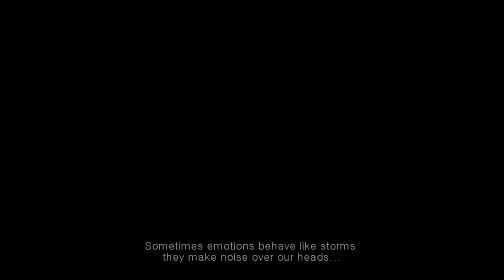Ambiente II /Tempestas [ Dark Ambient Music - 3D sound]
Sometimes emotions behave like storms
They make noise over our heads...
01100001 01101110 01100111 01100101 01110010

This album is like a Machine of Dreams, you can choose one and immerse in your synthetic dream.
Esse album é como uma Maquina de Sonhos, escolhendo um você embarca em seu sonho sintético.